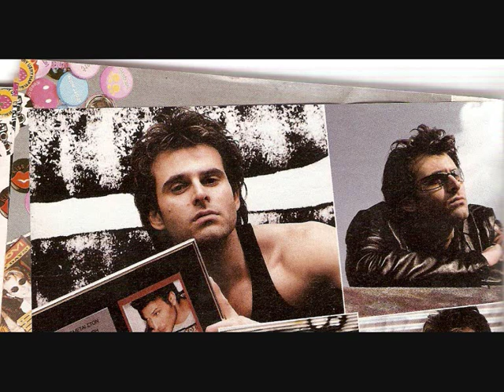ΑΧ ΚΟΡΙΤΣΙ ΜΟΥ ΜΕ FOTO SERKOS PLOUTARXOS